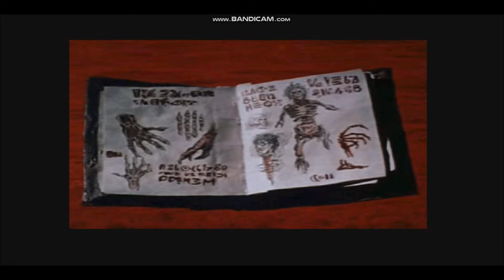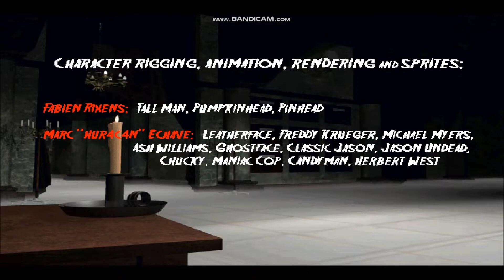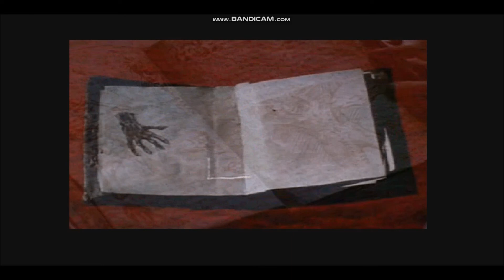(2022) Terrordrome: Rise Of The Boogeymen - Halloween Event (Herbert West)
(Brand New)

Month Long Gameplay Event Of The Fan Made Fighting Game
Terrordrome: Rise Of The Boogeymen

Part 5: Herbert West (Re-Animator 1985)

Terrordrome Created By Huracan Studio

Recorded Using Bandicam & Edited Through Windows Live Movie Maker

Made, Recorded, & Edited By Jason Schwab (EpicJason)